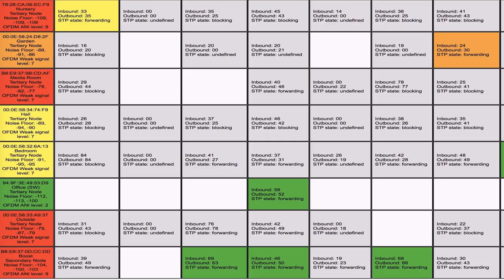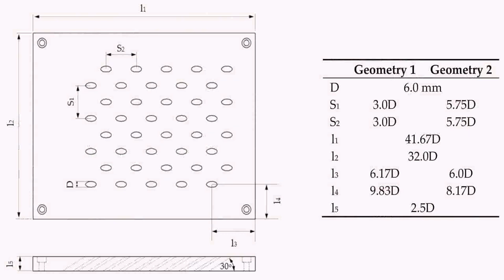House Plans With Master Bedroom On Second Floor - DaddyGif.com (see description)